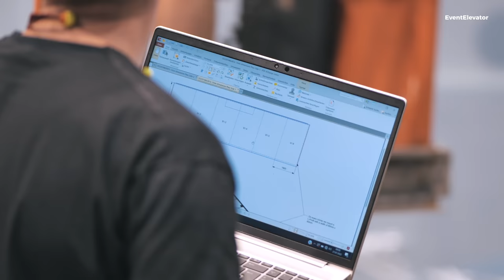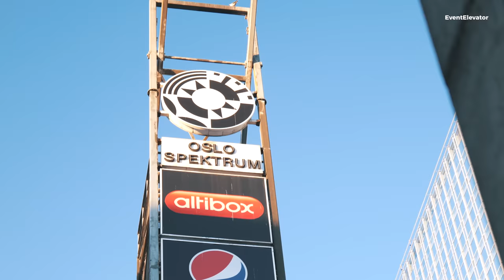Building the Meta Cube Stage for KARPE • Oslo Spektrum 2022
The truly unique Norwegian hip hop band KARPE already delighted their fans in 2017 with an massive show concept. But this year's stage design is even more breathtaking. This time, the duo had a flying, oversized glass cube built directly in Oslo's stylish No.1 venue Spektrum. The band was able to perform inside and on the platform of this Meta Cube called flying stage. The transparency of the plexiglas outer surfaces could be controlled by the tech team, so that change overs could take place in secret on the inside. A big amount of light and sound equipment were rigged in an ambitious 360-degree concept. All this was only possible with the help of numerous event technology companies. The production management was taken over by the professionals from Spectre, who planned and built the impressive Meta Cube Stage for KARPE with the help of the German company HOF. In the video, Production Designer Sebastian Ekeberg, Project Manager Terje Hvam (Spectre), Head of Sales Matthias Wellmeyer (HOF), Lighting Designer Lars-Morten Larsen (Filament) and Audio Systems Engineer Jochen Sommer (Adamson) explain their challenges in creating this ambitious stage project.

YouTube Thumbnail Photo by: © Michael Ray Vera Cruz Angeles

Filmed at the  Oslo Spektrum Arena.